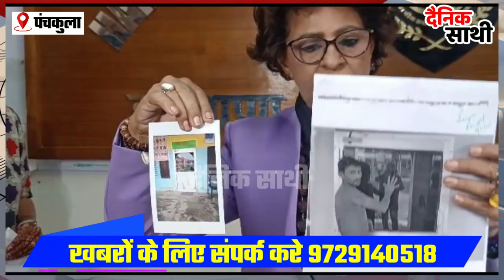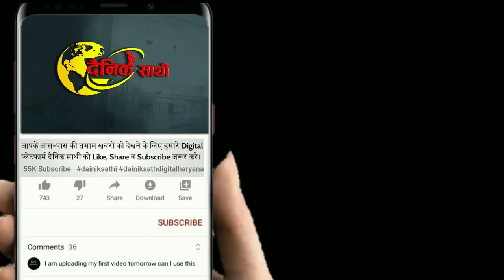कमरे में बुलाकर गंदी हरकत करता था प्रिंसिपल रो पड़ी छात्राएं | PANCHKULA| RENU BHATIA